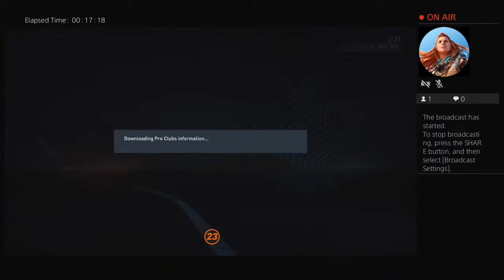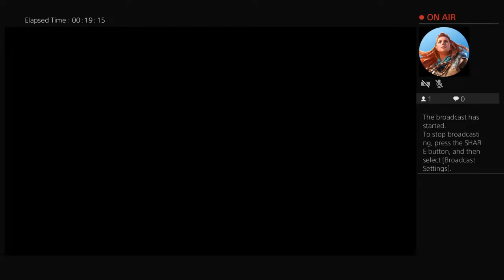jaheimtheworld's Live PS4 Broadcast